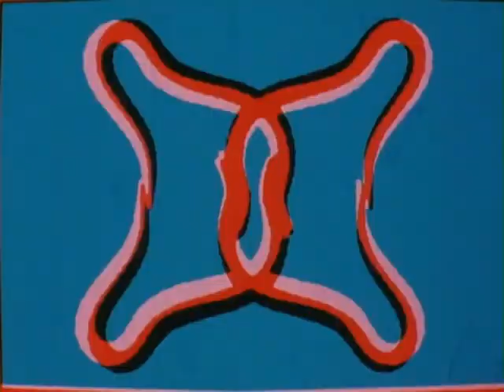OffOn, 1968. Scott Barlett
ilmmaker: Scott Bartlett. Cinematographer: Tom DeWitt. Video Assistant: Michael MacNamee. Sound Designer: Manny Meyer.

Copied from a 16mm color print preserved by the Pacific Film Archive.